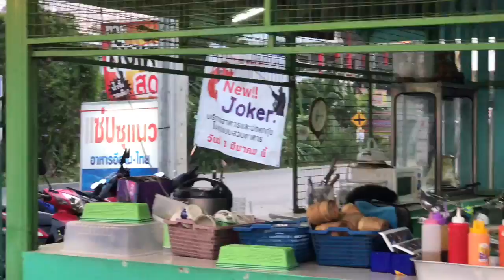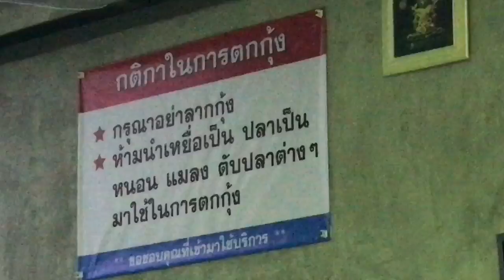บ่อตกกุ้ง New Joker//กุ้งตัวใหญ่ ๆ ทั้งนั้น //HD//จุ๊จุ๊ ออนทัวร์ EP:415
บ่อตกกุ้ง New Joker